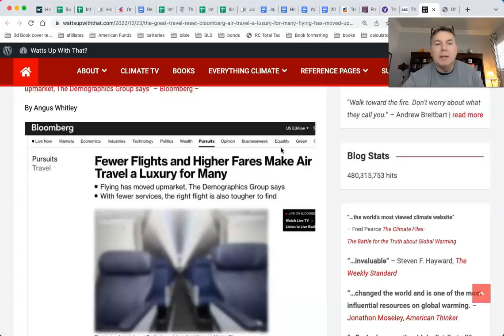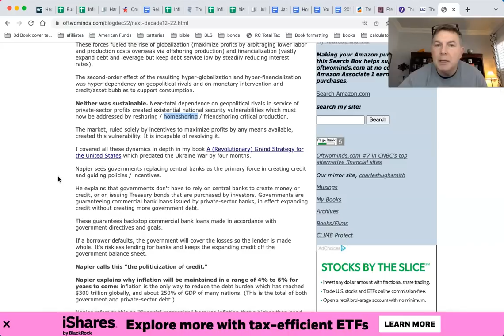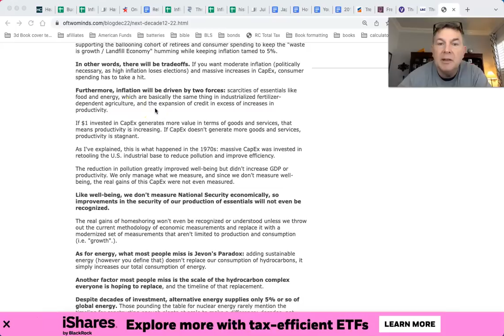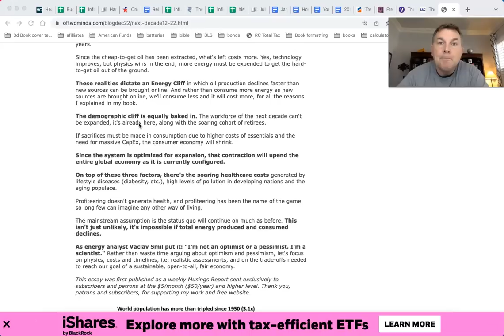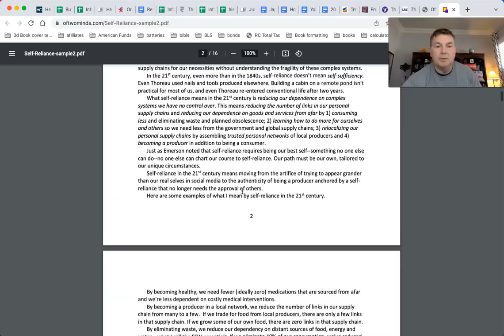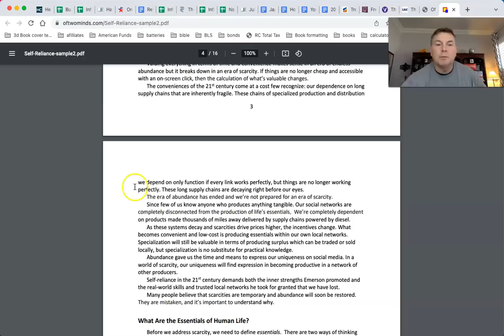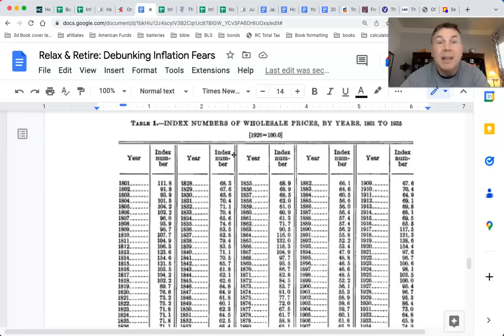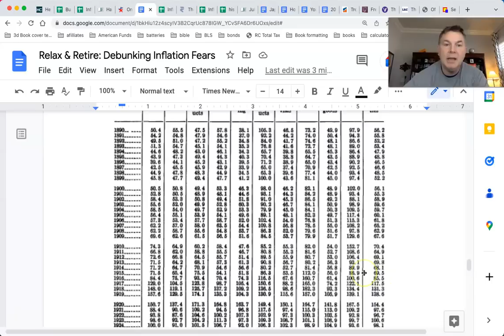What If They Know Something, We Don't